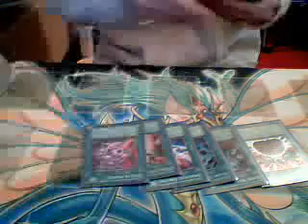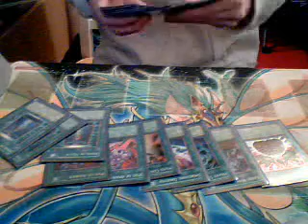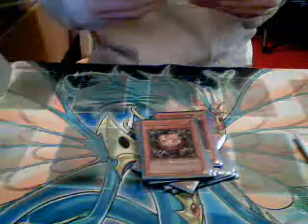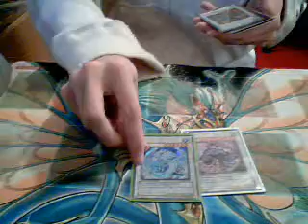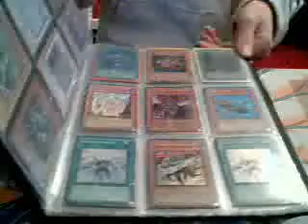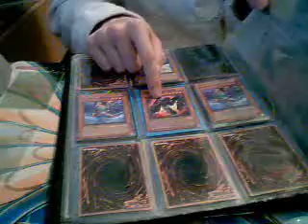ChrisIsSoPro's Deck is for Trade/Sale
Synch Cat Deck is for trade or sale guys :)

wants:
eattos
crusader of endymion x3
2x Barbaros
2x Skill Drain
mirror Force
Mezuki
burial from the different dimension
thats it i hope